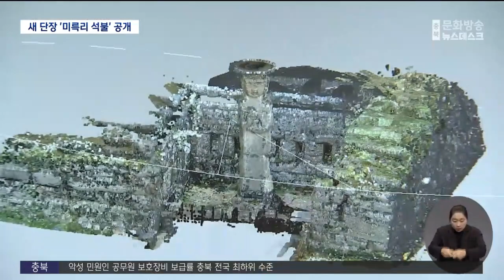월악산 천년지기 미륵리 석불, 10년 만에 공개ㅣMBC충북NEWS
앵 커 ▶
신라 마의태자의 전설과
북쪽을 바라보는 불상으로 유명한
충주 미륵리 석조여래입상이
10년 가까운 보수 공사를 마치고
모습을 드러냈습니다.

불상을 위협하던 석축은
모두 해체된 뒤 새로 쌓았고,
세월의 때가 묻었던 불상도 단장했습니다.

◀ 리포트 ▶
월악산 푸른 하늘 아래 높이 10.6미터의 석불.

원그둥처럼 단순하게 처리된 몸통과
가슴 앞에 모은 두 손.

둥근 얼굴에 길게 자리한 귀와 선명한 입술,
감은 듯 뜬 듯 사람마다 달리 느껴지는 눈까지.

보물 96호인 충주 미륵리 석조여래입상입니다.

지난 2014년 보수 공사에 들어간 이후
9년 만에 다시 모습을 드러냈습니다.

석불을 둘러싼 석축이
한쪽으로 기울어지면서 붕괴 우려가 있어,
해체하고 다시 쌓는 작업이었습니다.

◀ INT ▶ 이선철 충주시 문화재팀장
“대형 석축이다 보니까 이것을 들어내는 과정부터 시작해서 되는 과정까지 상당히 오랜 검토 기간이 필요했고요. 드러냈을 경우에 이제 석재가 훼손된 경우도 있었기 때문에 충분한 하중을 받을 수 있는지 그런 검토가 상당한 시간이 걸렸습니다.”

3D 정밀 실측과 컴퓨터 시뮬레이션 등을 통해 다시 쌓은 석축은 안정감을 되찾았습니다.

세월의 흔적도 씻어내
곳곳에 숨겨져 있던 작은 부처상도
쉽게 찾을 수 있습니다.

불상도 오랜 세월 덧입혀진 이끼와 때를 벗어
밝고 웅장한 자태가 드러냈습니다.

10년 가까이 가림막에 갇혔던 석불을
다시 보는 관광객들은 반갑기만 합니다.

◀ INT ▶ 천경태 경기도 광명시
“공사 중이라는 게 너무 오랫동안 지속돼가지고 이거 언제쯤 완료가 되지 하고 궁금했었습니다. 보니까 너무 좋은 거예요. 얼굴이 환한 게 저도 기분이 좋더라고요.”

보수 공사와 함께 인문학적 연구도
함께 진행된 충주 미륵리 석조여래입상.

우리나라 최초의 고갯길인 하늘재와 더불어
그 가치를 더 인정받게 됐습니다.

◀ INT ▶ 정성권 문화재청 문화재 전문위원
“역사적으로 중요했던 우리 교통로 상에 만들어졌던 고려 전기의 중요한 사찰에 대해서 시와 국가가 힘을 합쳐서 제대로 다시 안전하게 복원했다는 의미가 있고요.”

천년 동안 월악산 자락을 지킨 미륵리 석불,
변함없이 북녘 하늘을 바라보며
다시 천년을 기약합니다.
◀ END ▶